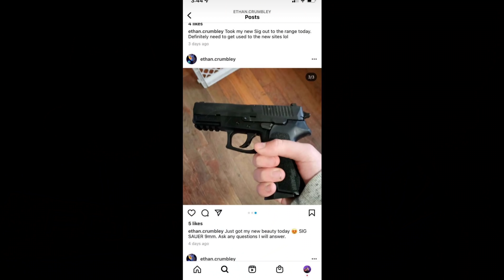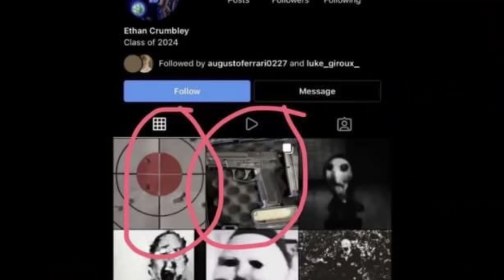Oxford High School Shooter IDENTIFIED As Ethan Crumbley !!!